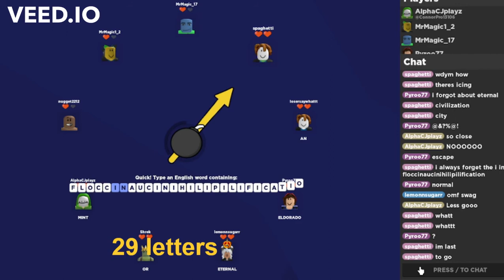Using Long Words In Word Bomb